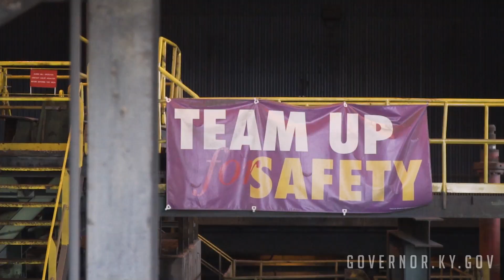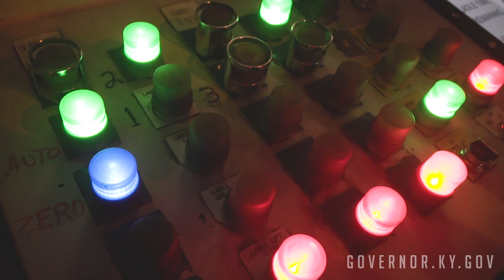Safe and Sound Week 2018: Competitive Advantage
Gov. Bevin talks safety with John Farris, Vice President & General Manager of Nucor Steel Gallatin.